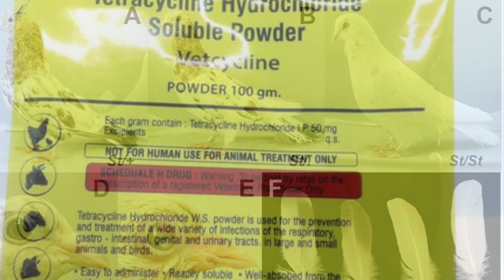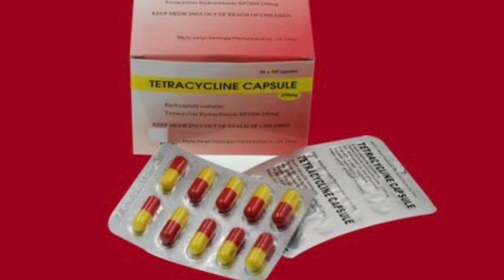Pigeon remedies/ පරවි රෝග සදහා පිලියම්/ with sachi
Pigeon remedies# paravi roga # as leda # belle lede sema hathiya /gedi /